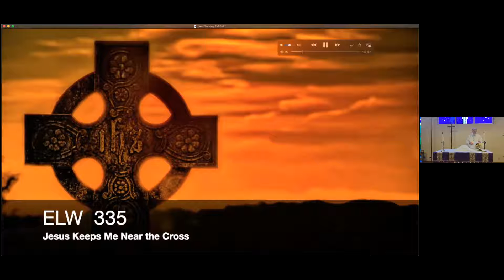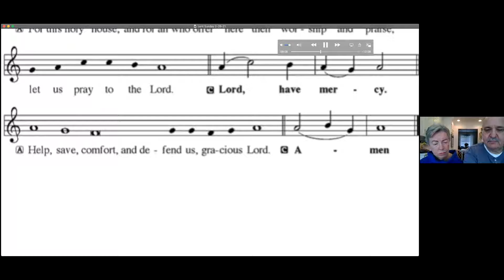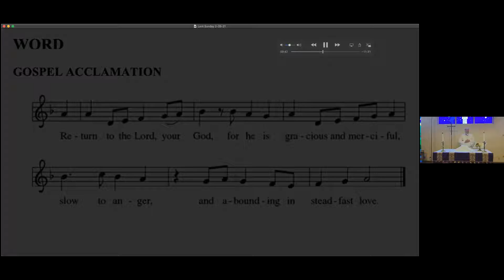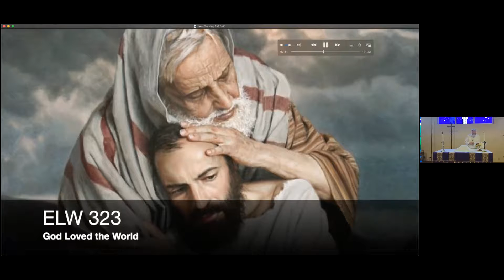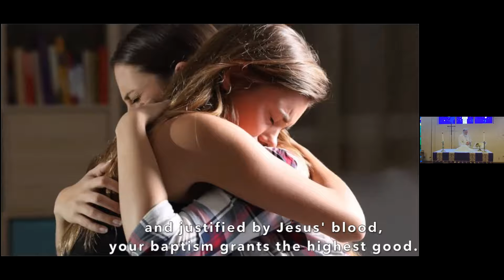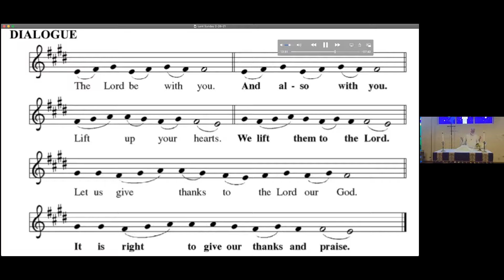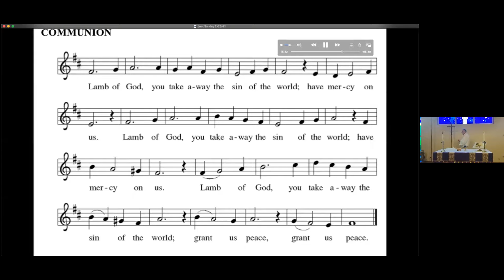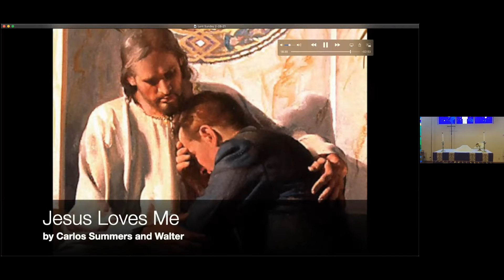Sunday Worship: Second Sunday of Lent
Pastor Carlos Summers